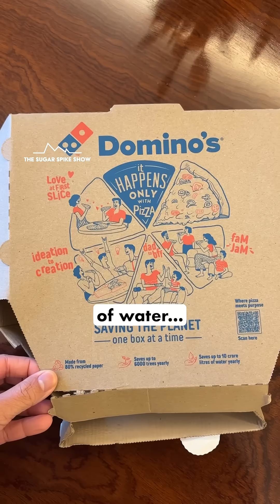EP107: ACV + Pizza & My Blood Sugar Levels | High Carb Series - The Sugar Spike Show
In this ‘High Carb Series’, I want to see how the blood sugar increase caused by eating a high carb meal like a pizza can best be managed. Am trying different things from having a salad, having ACV, and going for a walk. Let’s see what happens.
This series is a part of The Sugar Spike Show, a 1 minute episode show on reels & shorts, where I show the impact of popular foods & drinks on my blood sugar and find ways to reduce the spike.
Important: I am not a diabetic, and everyone's readings can be different, especially diabetics.
How to see my results: Best is to see how different food items compare with each other, rather than looking at absolute numbers.
Why am I doing this if I’m not a diabetic? - Prevention is the best medicine. Research today shows that high blood sugar variability eventually leads to a variety of health issues among healthy people including diabetes, heart disease, weight gain and so on (See the work of Dr. Rob Lustig, Dr. Casey Means, Dr. Michael Snyder, Jessie Inchauspé etc.).
My personal aim:
1. Blood sugar increase after eating = 30mg/dl or lower
2. Max. blood sugar level after eating = 140mg/dl
3. Range = Be within 70-120mg/dl for 90% of the day
Please note:
- Results can vary by 10-15% if I try on another day
- Calories & quality of ingredients are as important
- Sensor I use: Abbott Freestyle Libre